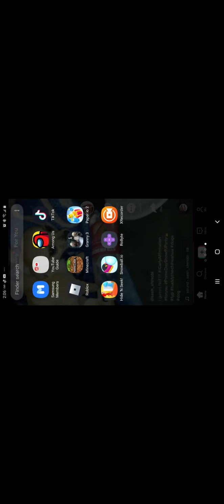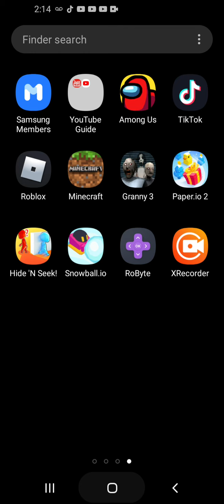relaxing minecraft video